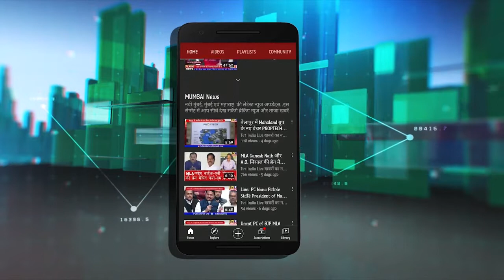Eknath Shinde Uncut | CREDAI-MCHI समारोह में क्या बोल गए मंत्री एकनाथ शिंदे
Eknath Shinde Uncut | CREDAI-MCHI समारोह में क्या बोल गए मंत्री एकनाथ शिंदे | बिल्डरों पर सरकार की नजर